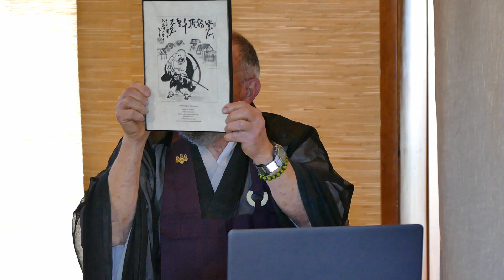The Zen Ox-Herding Pictures, Stage 10: Entering the Marketplace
Shishin Roshi continues a series of talks on the Zen Ox-Herding Pictures. The Zen Ox-Herding pictures or stages represent the path to the discovery of our True Self.

Stage 10: Entering the Marketplace